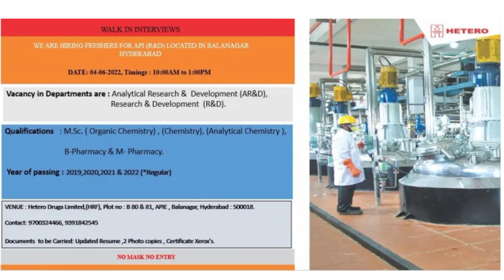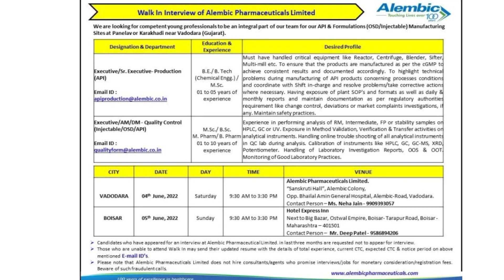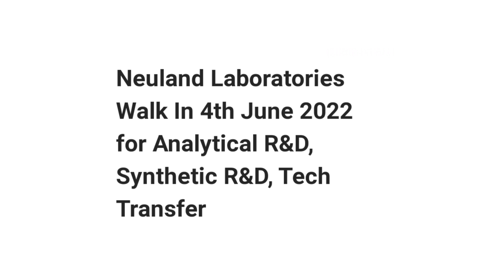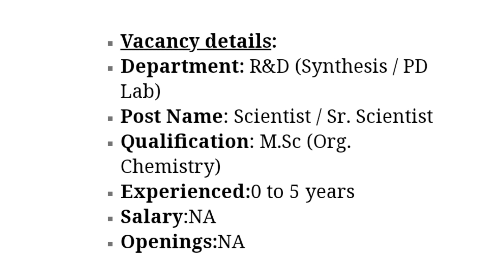Top Pharma company's walk-in 4th June 2022 freshers & experience for multiple positions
HeteroDrugs Walk In Interview 2022 MSc. (OrganicChemistry), (Chemistry), (Analytical Chemistry), BPharmacy & MPharmacy. for AnalyticalResearch
ExemedPharmaceuticals Limited Walk In Interview 2022 M.Sc (Org. Chemistry) for Scientist / SrScientist At Vadodara .
NeulandLaboratories Limited Walk In Interview 2022 M.Sc (Analytical Chemistry) /M. Pharma / B. Pharma/B.tech./M.tech for Analytical R&D, Synthetic
TirupatiMedicare Ltd Walk In Interview 2022 B.Pharma/B.sc/B.Tech/ITI/Diploma for Officer Packing-OSD, Engg., Technician & Augar Filling Associate
AlembicPharma Walk In Interview 2022 M.Sc./ B.Sc. M.Pharm / B.Pharm/B.tech for Production, QualityControl At Vadodara (Gujarat) .
AnnoraPharma (subsidiary of Hetero Drugs Ltd) Walk In Interview 2022 B.sc/B. Pharm/M.sc/Diploma for JrOperator/ Operator/ JrOfficer/ Officer/

Hetero Limited Walk In Interview 2022 B.Sc, M.Sc, B.Pharma, M.Pharma,Diploma,ITI for Quality Control, Packing At Hyderabad. .